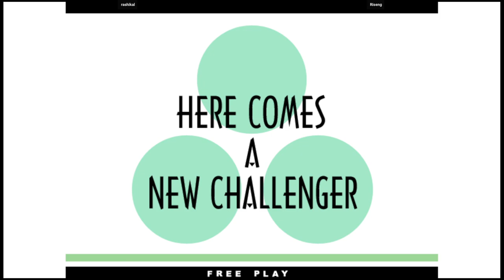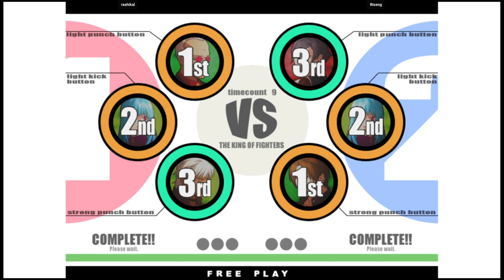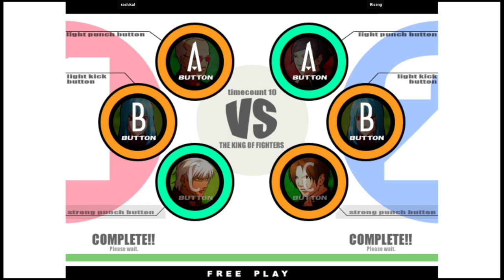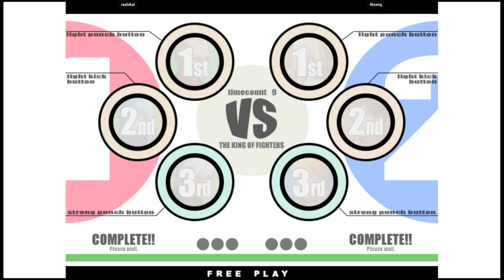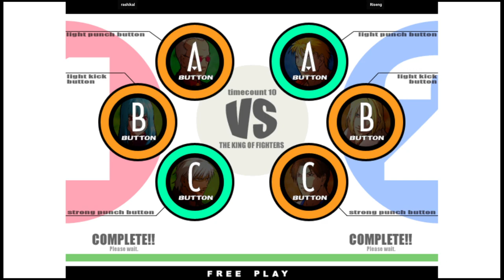KOF XI | rashikal VS Riseng | 🇺🇸🇲🇽 Fightcade2